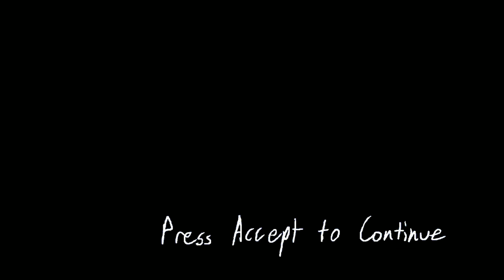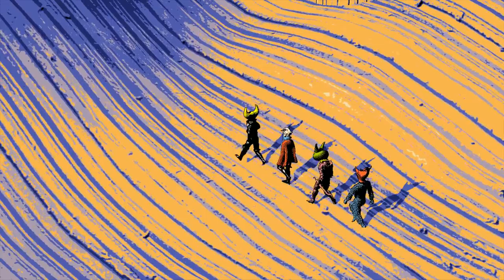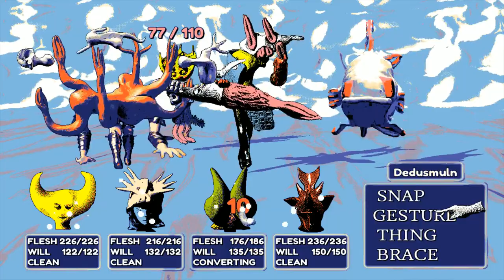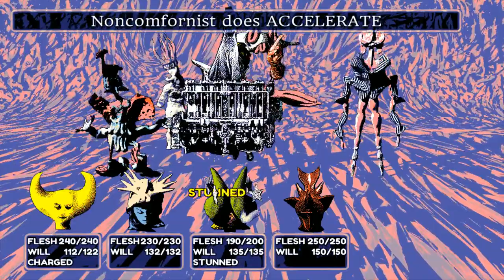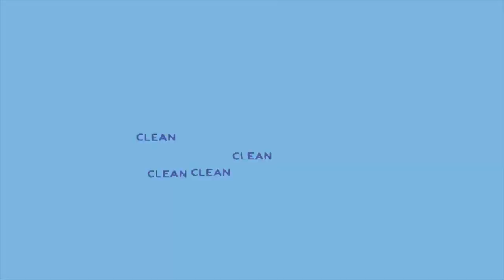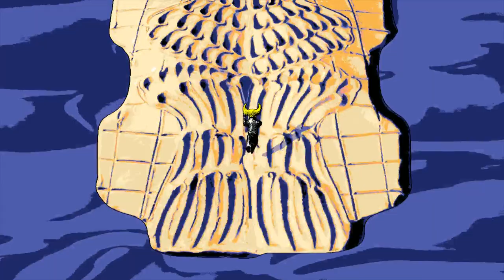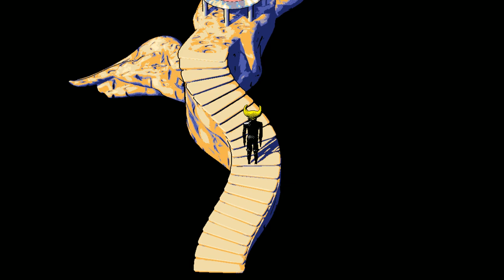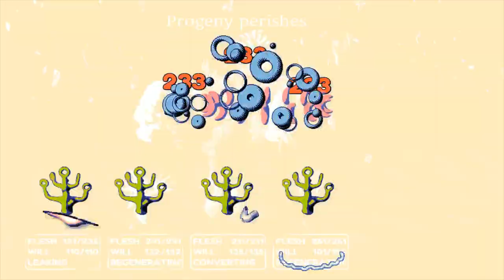[Vinesauce] Vinny - Hylics 2 (PART 4 Finale)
Thumbnail Art by CypressD ► 92113

Vinny plays Hylics 2 for PC live on Vinesauce!